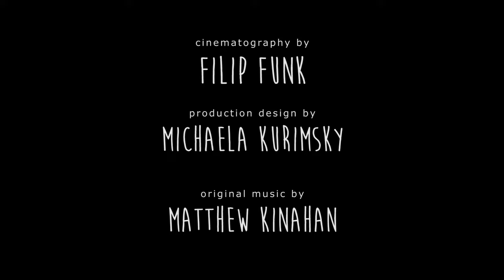GAME | Omeleto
A young boy struggles with his mother's death.

GAME is used with permission from Joy Webster.

Jack is a young boy who is often isolated and alone. He struggles in the wake of his mother's death. He also is bullied by his sister, who subjects him to twisted games of surprisingly menace.

He struggles with the emptiness, tension and cruelty of his world, often taking refuge in the woods near his home and nursing the memories of his deceased mother. But after one game too many, eventually Jack asserts himself against his sister, leveling the same coiled threat against her that was used against him.

Writer-director Joy Webster's taut, suspenseful family drama traces the arc of an isolated, troubled young boy, as he attempts to grapple with his grief and find a sense of control and power in his often lonely world.

The pared-down shooting style and dialogue emphasizes the paucity of guidance, warmth and nurturing in this family, emphasizing the emptiness and neglect of the world around Jack. But despite the seeming minimalism of the craft, the almost offhand, unobtrusive visual approach is actually quite meticulous, especially in capturing the undercurrents of emotions in the young boy.

The one adult figure of the narrative is often rendered as a visually marginal element, with his head cropped out of frame or a mere figure filling in a wider shot. Yet the absent father's presence speaks volumes, especially since he takes his daughter shooting, and she learns to associate guns with pleasure, power, dominance and control -- and finds ways to play with them when she and Jack are left on their own.

With such an intimate focus on the experience of the brother and sister, the performances of the young actors at the center become key. Both actor Jack Fulton as the oppressed little brother and actress Ava Preston as the often malevolent sister offer subtle yet explosive performances of remarkable and affecting precision.

Like the filmmaking itself, their characterizations are on the understated side, but both are allowed moments of dimensionality, where viewers can glimpse the resentment seething in Jack, especially when he is pushed by his sister's bullying to retaliate in a dark, foreboding way. Her own vulnerable, fearful reaction to the turning of the tables emphasizes that she's not just an antagonist -- she, too, is also just a child in this background of sadness and neglect, making the tragedy of this family all the more achingly devastating.

GAME is a finely honed and crafted drama, whose quietness in tone, approach and performance belies its powerful impact. Through an almost forensic sense of emotional intelligence and an intimate, compassionate focus on character and feeling, it offers keen insight into how the roots of violence plant themselves in emotionally barren or psychologically toxic families and individuals -- and how they take hold and explode in ways that are distressing, and portend darkly for the future.